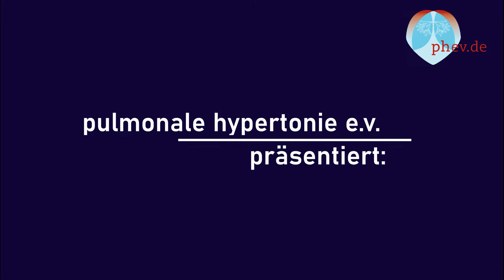19. phev Bewegungsstunde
Onlinetraining des pulmonale hypertonie e.v. mit Markus Rossmann

19. Bewegungsstunde

Während der Pandemie 2020/21 hat der gemeinnützige Verein ph e.v. für Patienten mit pulmonaler Hypertonie ein Online-Training mit Markus Roßmann (Dipl Sport. Univ./Certified Rolfer) für Betroffene angeboten. Das Training fand/findet wöchentlich live statt. Hier sehen Sie Ausschnitte von einzelnen Trainingsstunden.

Veranstalter: pulmonale hypertonie e.v., Rheinaustr. 94, 76287 Rheinstetten,